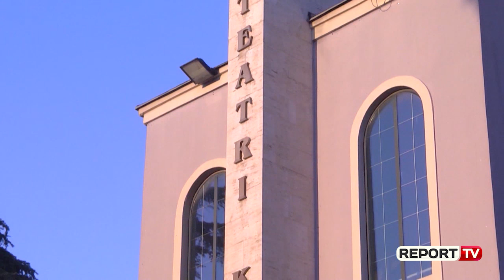Artan Imami: Asnjë s’mund ta pengojë ndërtimin e teatrit të ri , askush se ka fuqinë të ndalojë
Ishte koha e duhur që godina e Teatrit Kombëtar të ikte me nder. Kështu e ka përjetuar shembjen e ndërtesë së Tetarit aktori Artan Imami, i cili shprehet i sigurt se projekti i ri duhet të zbatohet në të njëjtin vend. Godina e teatrit kombëtar u shemb por Artan Imamit nuk ia ka prishur rutinën mëngjesin e 17 majit.

“Nëse dikush do më pyeste se ç'ndjeva në ato momente, nëse qava me lot. Do i them: Jo, sepse keqardhjen për atë Teatër, keqardhjen si emocion e kam ndarë bashkë me kolegët e mi, për dhjetëra vite”, tha Imami.30 vite më parë, Artan Imami do të ngjitej për herë të parë në skenën e Teatrit Kombëtar, që sikurse thotë ai, mes emocioneve dhe pasionit për të luajtur përkrah emrave të mëdhenj të artit me të cilët ishte rritur, ndjente jo pak dhimbje për kushtet mizerabël që ofronte godina tashmë e shembur e Teatrit Kombëtar. Dhimbje, që siç thotë Artan Imami, e vërente edhe tek korifenjtë e artit dramatik si Sulejman Pitarka, Kadri Roshi, Drita Pelinku, Margarita Xhepa.

Në një intervistë për Report TV, aktori Artan Imami tregon përjetimet që ndjeu në momentin kur pa se po shembej godina e teatrit, por ka edhe një apel për shoqërinë: “Asnjë njeri, nuk mund ta pengojë ndërtimin e atij teatri të ri në atë vend. Nuk mundet dot, askërkushi nuk e ka fuqinë të ndalojë një brez të ri i cili po pret”.